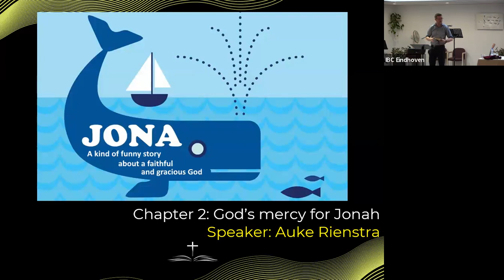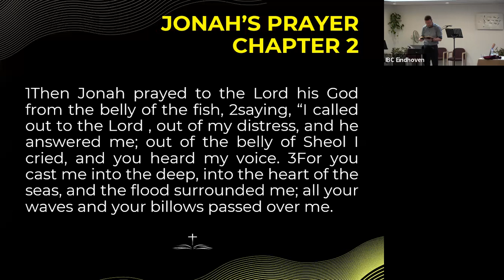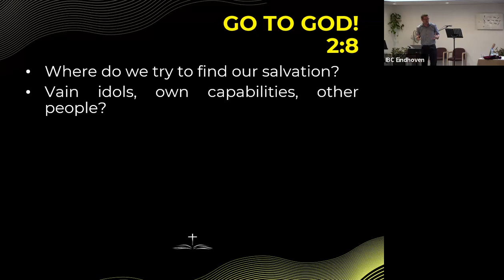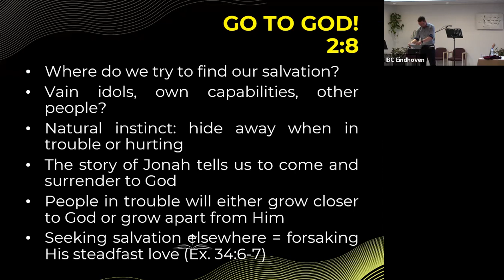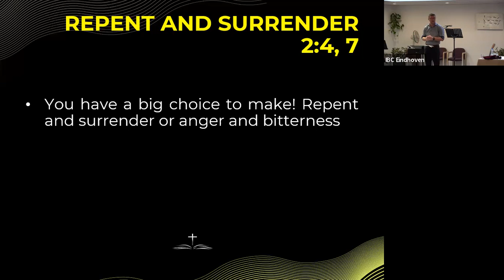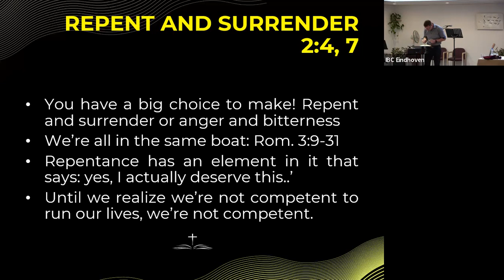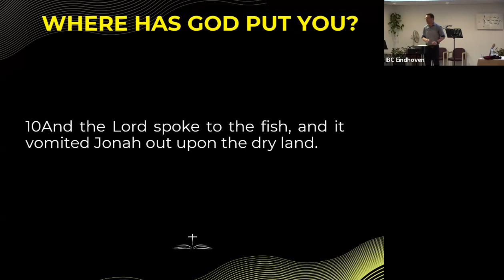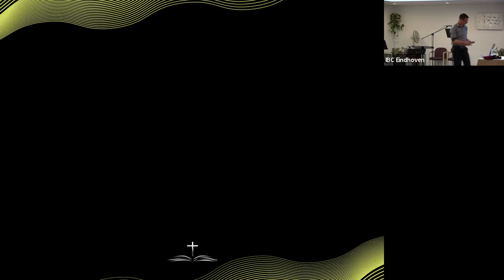Jonah 2 - Sermon, September 17, 2023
Sermon by Auke Rienstra

Bible reading:
Jonah 2